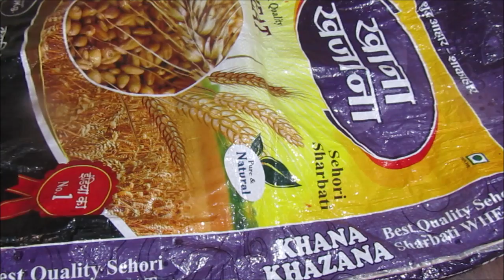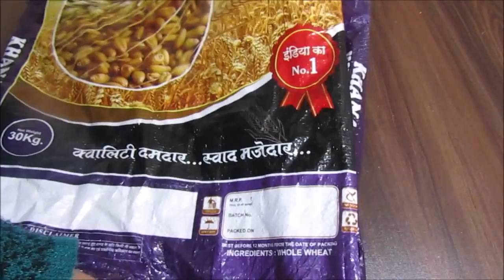आटे की बेकार पड़ी प्लास्टिक थैली में से बनाएं ये Multipurpose organizer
organizer craft, diy craft, homemade creations, craft video, organizer kaise banaye, kitchen organizer, multipurpose organizer